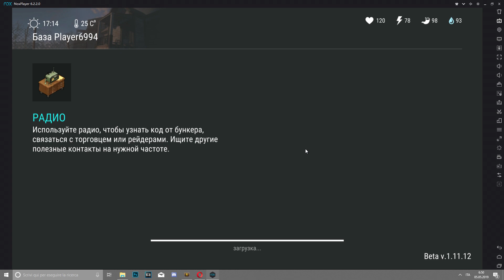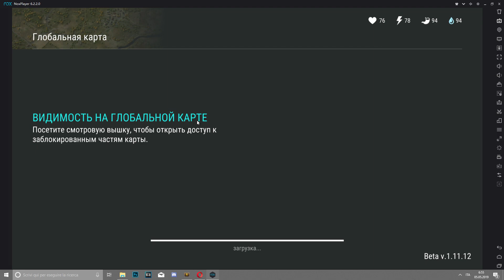Рейд базы Player6994 - Last Day on Earth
Снова ресурсы...